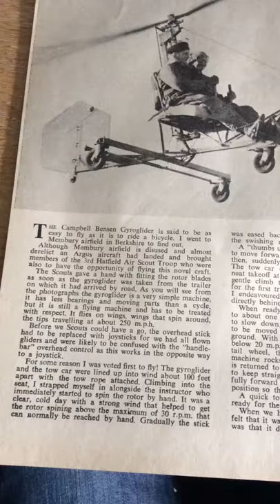Vintage Article 1965 membury the Campbell bensen gyroglider raf